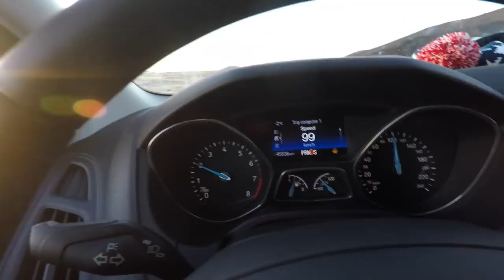The Blue Lagoon Iceland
We traveled on Iceland Air Directly out of Tampa to Reykjavik. This oasis in the Arctic tundra is a Beautifully built masterpiece, this Giant Spa features a waterfall different herbal and earth based face masks revered for their healing qualities. We soaked in the giant geothermal pool at the Blue Lagoon for hours, using different  face masks provided as we went along. It is impossible to see the vastness of the pool from the covering fog, which made it hard to find the swim-up bar at first. After soaking in the pool for hours we stopped in the steam room and dry sauna to finish our day before showering and continuing back into the frozen landscape of Iceland in December. We left calm and relaxed after a day at the Blue Lagoon Spa.